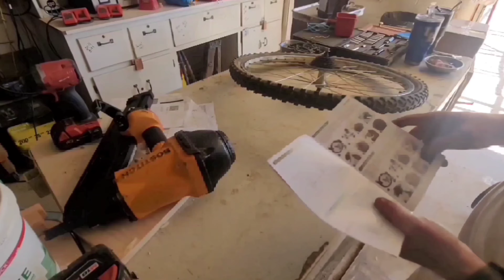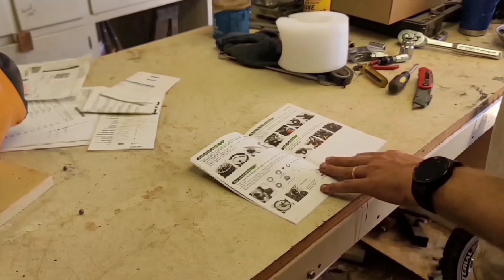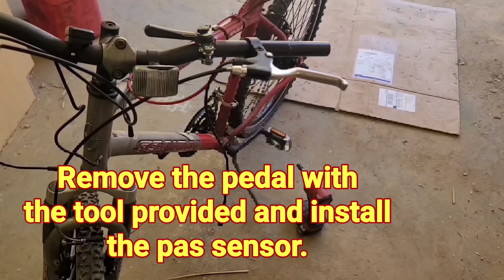I installed a E bike ,,it's fun to ride.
Install a  yose  E bike on a older bike.